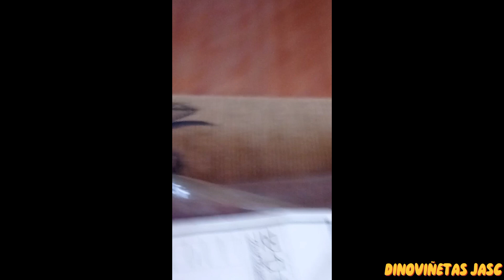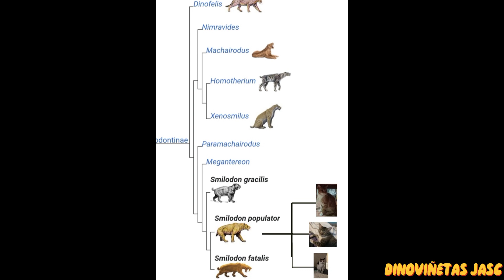ZOOLOPEDIA: BEBITUS MAXIMITUS (ESPECIAL DE LOS MIL SUSCRIPTORES)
En éste vídeo vamos a aprender sobre la especie Bebitus Maximitus 🤑🤑🤑👍👍.

La información de este video es 100% real no fake.